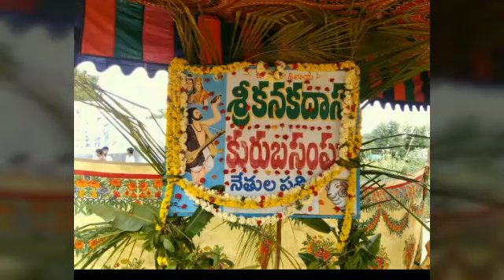nethulapalli kanakadas jayanthi